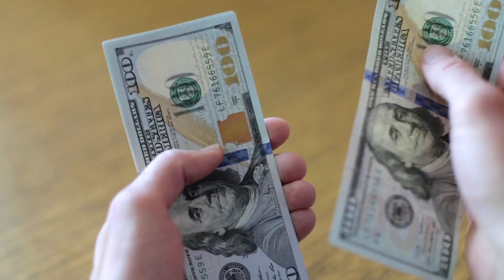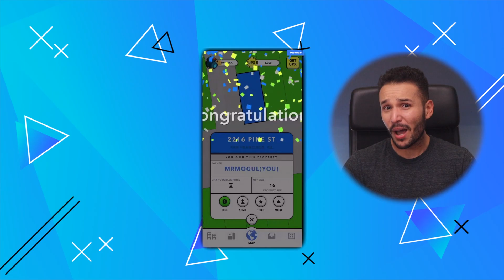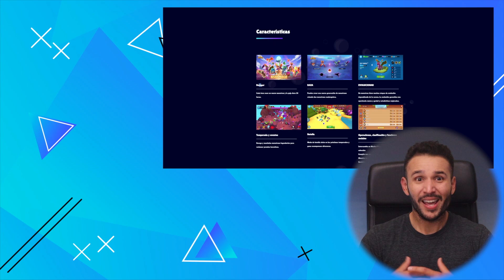Mis 5 MEJORES juegos NFT para ganar dinero MÁS POPULARES| Criptomonedas, PayPal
🟡 Los juegos NFT o juegos de criptomonedas se están haciendo populares porque permiten ganar dinero jugando con apps o videojuegos desde casa. Puedes ganar dinero extra solo dedicándote a jugar un poco.